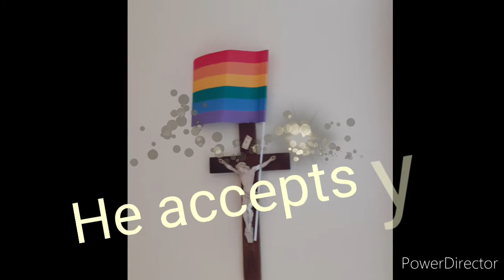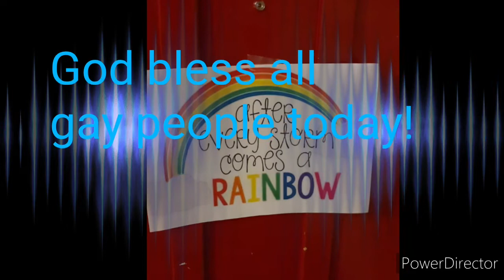This is me!